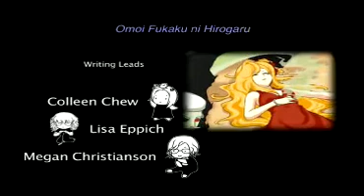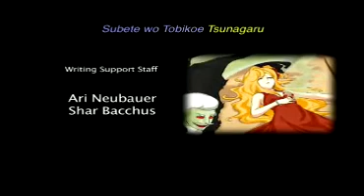Shira oka second chances Final Alice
Aqui esta el prologo XD Alice number one